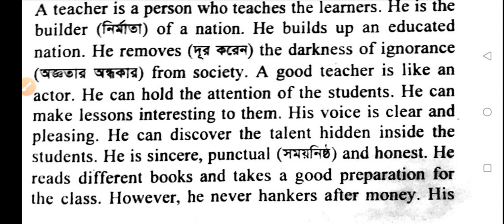Short Paragraph A Teacher, A Good Teacher, An Ideal Teacher, System 1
আজকের বিষয় : Short Paragraph A Teacher, A Good Teacher, An Ideal Teacher, System 1